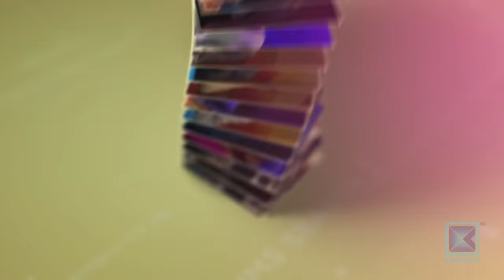Rajaram Poudel & Shivahari Poudel | It's My Show With Suraj Singh Thakuri S03 E24 | 11 July 2020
Kantipur TV HD को कार्यक्रम It's My Show Season - 3 मा यो साता Rajaram Poudel र Shivahari Poudel, सुरजसिंह ठकुरीको साथमा !

It's My Show with Suraj Singh Thakuri is a new hit Nepali television talk show. In this program, Suraj interviews various guests from various fraternity by inviting him to the program's set. Like every TV programs hosted by Suraj Singh Thakuri, It's My Show has been superhit Nepali show from it's first episode and liked by Nepalese and Non-Nepalese throughout the world. It is the first program in Kantipur TV since it has gone HD. This episode of It's my show with Suraj Singh Thakuri was broadcasted on Kantipur TV HD at 9:00pm on 11 July 2020.